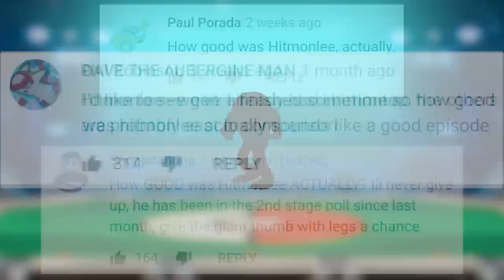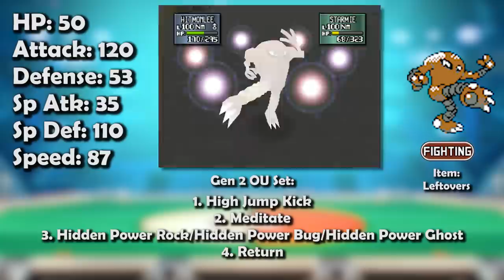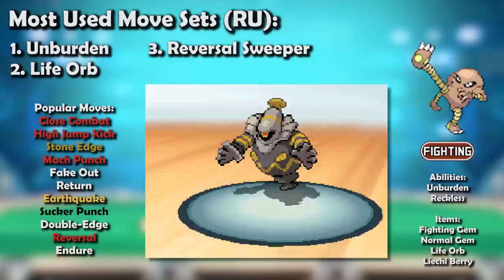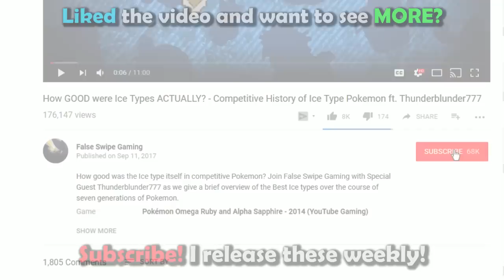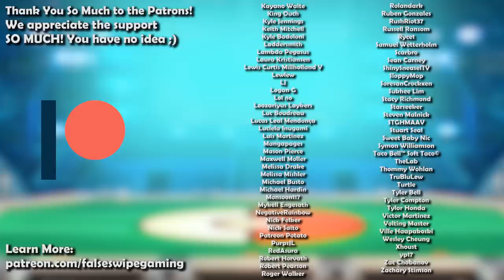How GOOD was Hitmonlee ACTUALLY? - History of Hitmonlee in Competitive Pokemon (Gens 1-7)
Hitmonlee is today’s Pokemon for our competitive history series! Join False Swipe Gaming in this brief overview of Hitmonlee in competitive Pokemon!

Timestamps
0:00 - Intro
0:42 - RBY/Gen 1
2:50 - GSC/Gen 2
4:43 - ADV/Gen 3
8:08 - DPP/Gen 4
10:39 - BW/Gen 5
13:49 - XY/Gen 6
15:57 - SM/Gen 7
16:59 - SS/Gen 8
17:21 - Outro

Ryan Gonzales

Game Capture Artist:
DarkMusician